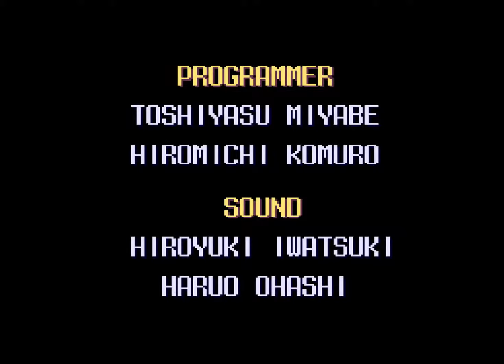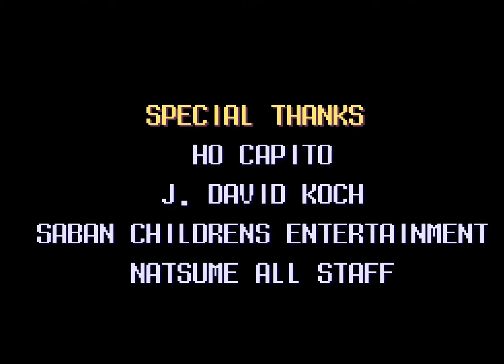Let's Play Mighty Morphin Power Rangers The Fighting Edition - Longplay SNES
Gametitel: Mighty Morphin Power Rangers The Fighting Edition
Konsole: Super Nintendo
Erscheinungsdatum: 1995
Publisher: Bandai

Mighty Morphin Power Rangers The Fighting Edition:
Basierend auf Street Fighter II und der Kritik, dass es keine Zordkämpfe in Mighty Morphin Power Rangers The Movie gab, wurde dieser Gametitel released.
Der Storymodus als Singleplayer hat man die Auswahl zwischen dem Donner Megazord und dem Megatigerzord. Nach einer Vereinigungssequenz derjeweiligen Zordkombination, beginnen die neun Kämpfe. Gewinner ist, der zwei aus drei Runden gewinnt.

Viel Spaß